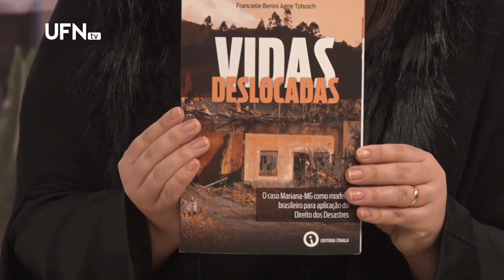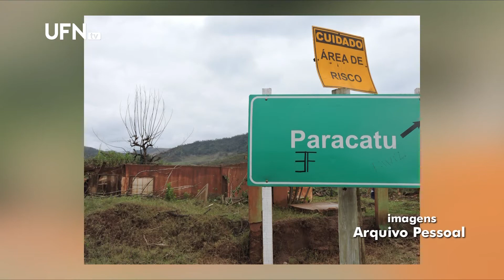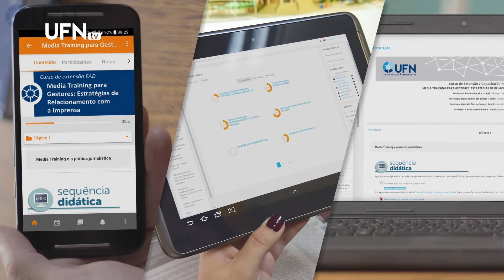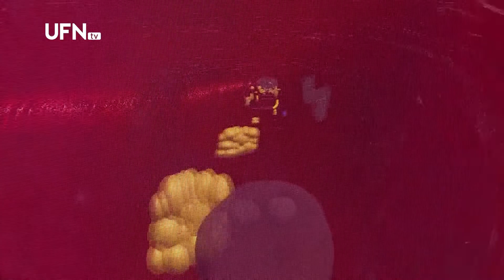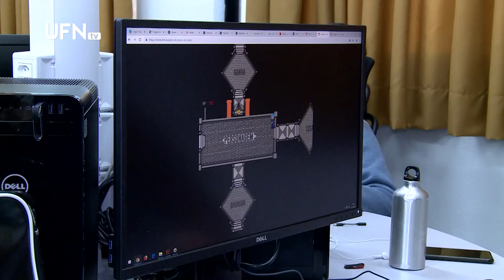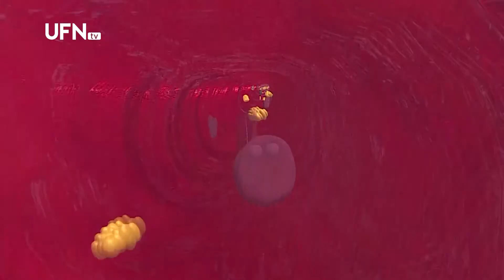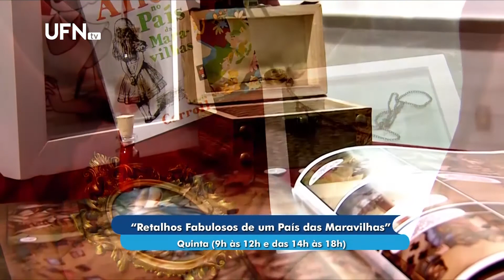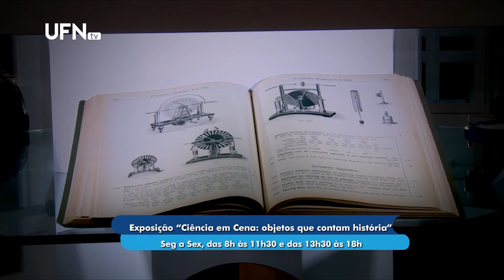Universo Acadêmico 17-07-2019